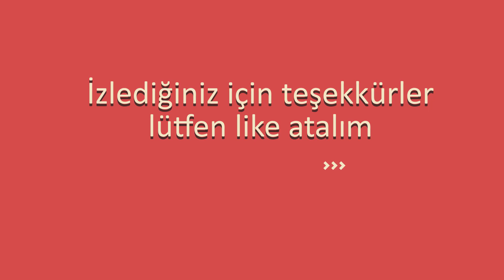BİM 17 MAYIS 2021 l BİM BU HAFTA l BİM 17 MAYIS l BİM BU PAZARTESİ l BİM AKTÜEL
BİM 17 MAYIS 2021 Aktüel kataloğunda bu hafta Pazartesi günü çok güzel ürünler var. Videoyu sonuna kadar izleyin tüm ürünlerden haberdar olun

Merhaba Toptan Katalog Kanalında Neredeyse Tüm Marketlerin Haftalık Veya Aylık Olarak Gerçek Kataloglarını Paylaşmaktayız.